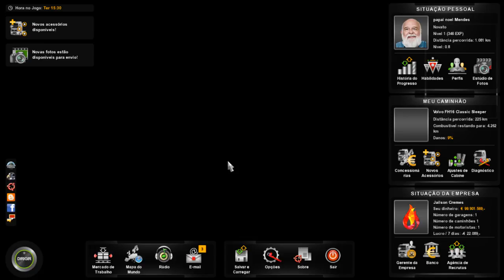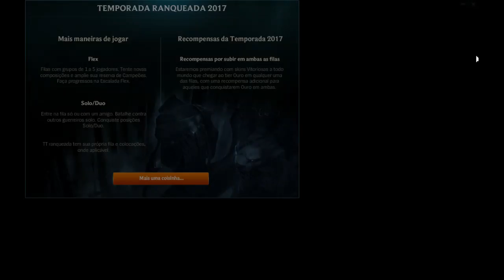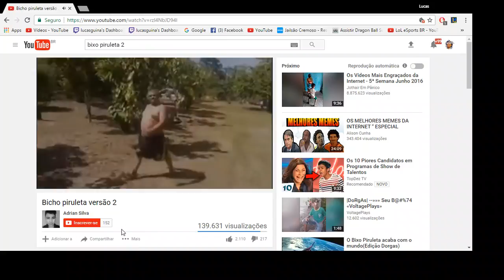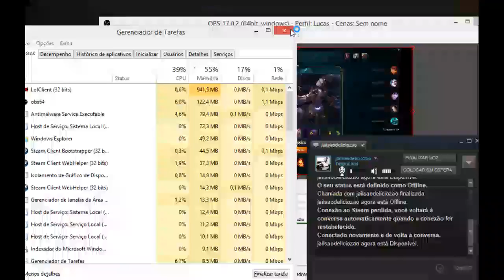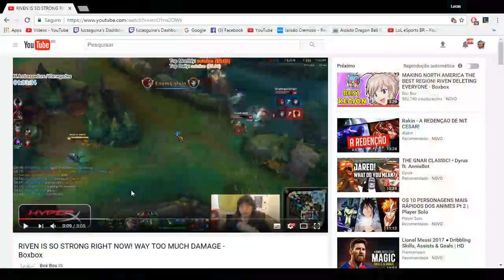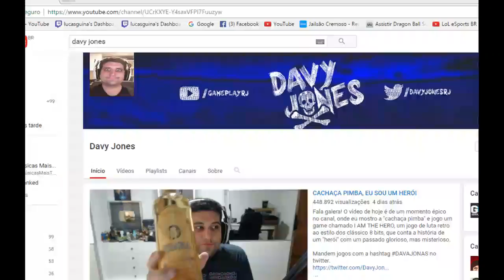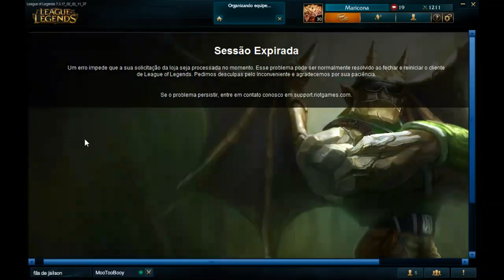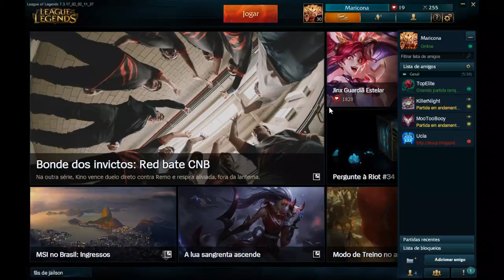Smurfando no inferno..ops bronze